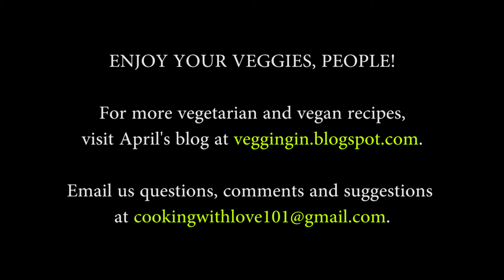Cooking with Love-Black Bean Hummus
and

Embrace Entertainment